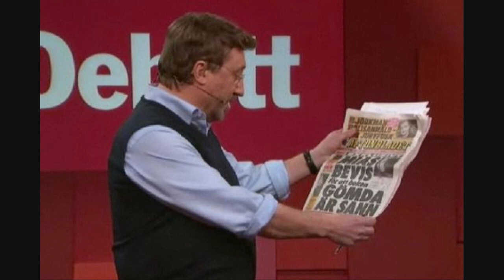Lasse Brandeby y Janne Josefsson llaman a Pinochet via telefonica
Skådespelaren, komikern och journalisten Lars Brandeby föddes 1945 och hade en rad yrken innan han kom in på Journalisthögskolan i Göteborg 1979 -- högstadielärare, taxichaufför, besinmacksbiträde.

Brandeby blev mest känd som "Kurt Olsson", figuren som dök upp i lokalradion redan 1979 och utvecklades under 1980-talet såväl hos Nationalteatern i Göteborg som i föreställningar på olika scener i staden.

Han arbetade som reporter på Radio Sjuhärad, där han tillsammans med bland andra Jan Josefsson väckte både munterhet och irritation med frispråkiga intervjuer med politiker och andra makthavare.

Lasse Brandeby blev 66 år.
 Han dog 19 november 2011